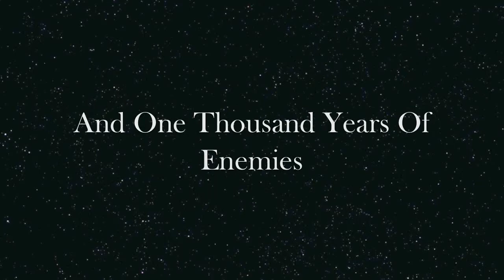Sound Of A Silent Clock, Visual Opening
Ok i know where all the material is from. But i am writing a visual novel and the material i used fit rather well with the story line.